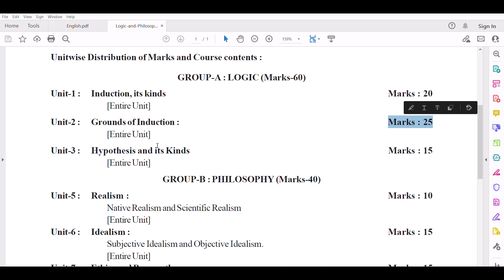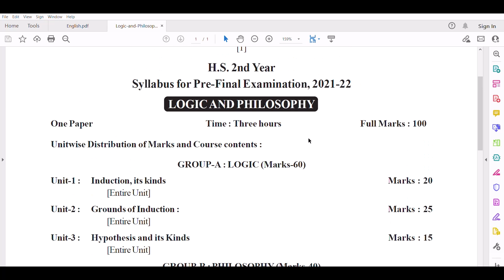Logic and Philosophy Syllabus for HS (AHSEC) Pre Final Exam 2021-22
HS Syllabus
Logic and Philosophy Syllabus
Arts stream